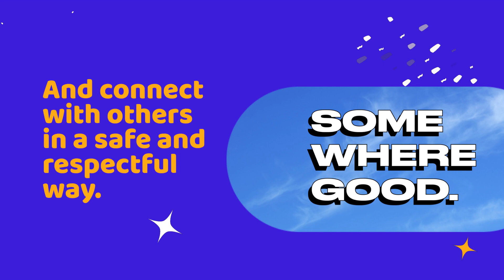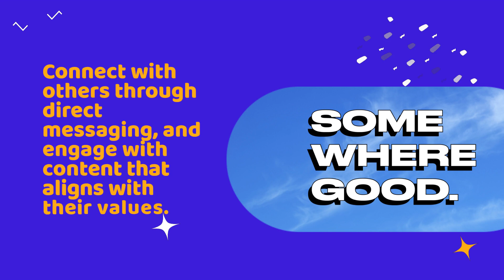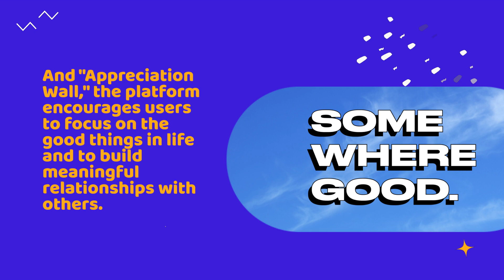Somewhere Good: The App for Discovering and Sharing Local Gems - A Comprehensive Review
Somewhere Good is a web-based journal that features diverse perspectives on travel, culture, and lifestyle. This YouTube video review covers its content, user experience, and overall value.